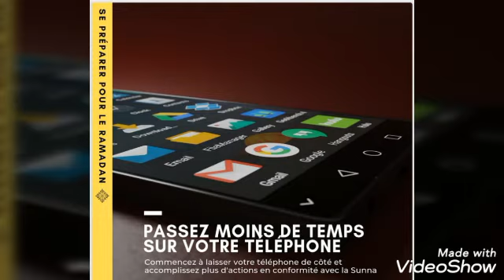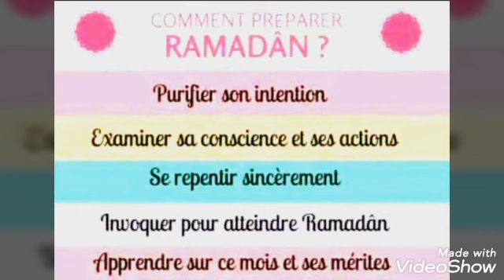Conseils Prépa Ramadan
Conseils Bon à prendre...
Maintenant que la phase "Repentir" a été bien comprise et faite inch'ALLAH, que l'intention est renouvelée et que le Bilan est dressé Continuons dans l'action et
Listons nos objectifs !
Puisse ALLÂH tabarakALLAH nous Faciliter 🤲

Pensons à partager  avec nos enfants, entourage mais aussi tout adulte désirant en savoir plus que ce que peut leur apprendre BfmWc, et ce, de manière ludique😉

N'est ce pas agréable de savoir comment se préparer et pouvoir répondre à son enfant, entourage et aux non musulmans qui souhaiteraient juste savoir comment le musulman se PRÉPARE à accueillir leur mois de jeûne 🤗

 N'est ce pas agréable d'avoir le cœur apaisé une fois que l'on sait par où et quoi commencer ? ☺️

 Alors, prêt(e) et motivé(e) à  poursuivre notre  préparation pour inch'ALLAH,
un ramadan 2020 bénéfique ? 🏆

Puisse ALLÂH azawajel nous faciliter l'apprentissage & la bonne compréhension 🤲

et recevoir au moins un modeste rappel quotidien 🤳
qui bi idniLAH nous sera bénéfique 🥇
ET
On partage Laaaaaargement

ALLÂHuma Balighna Ramadhâne
Ameen🤲

Puisse ALLÂH tabarakALLAH récompenser grandement les personnes auteurs des supports que j'ai utilisé  🤲